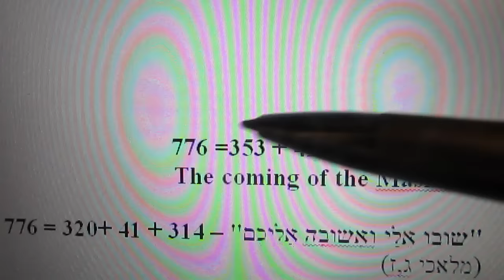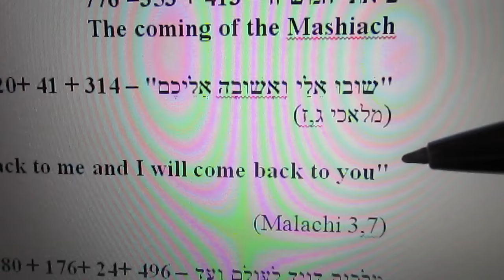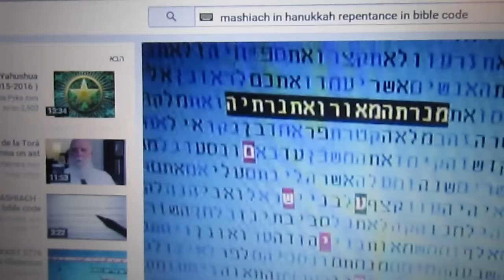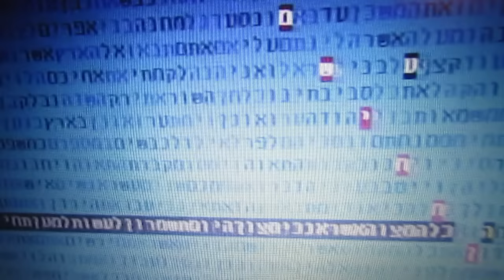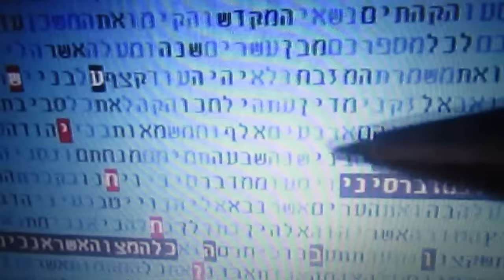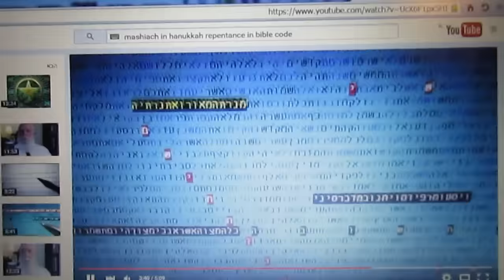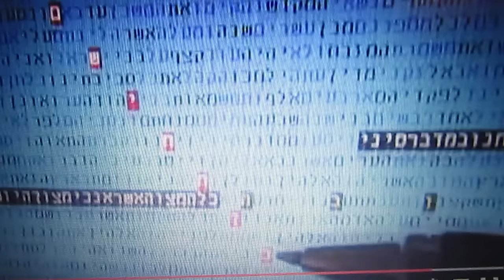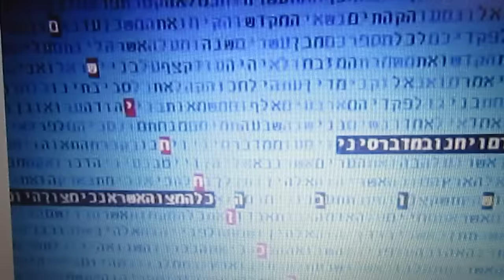Mashiach Hanukkah 5776 with Repentance in bible code Glazerson